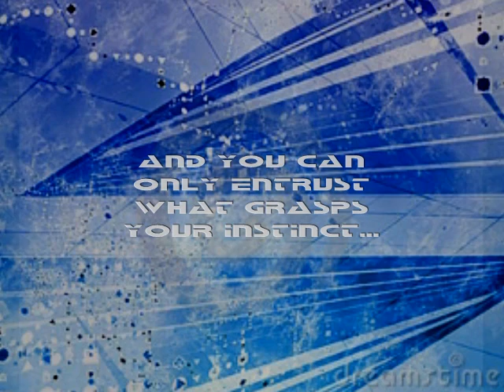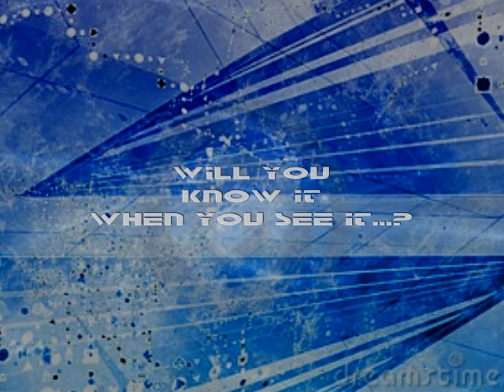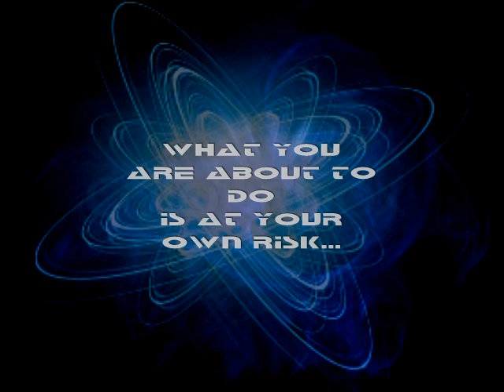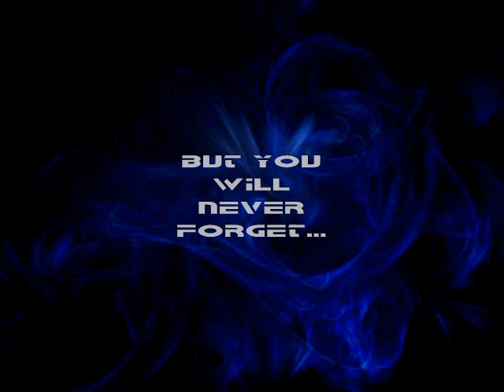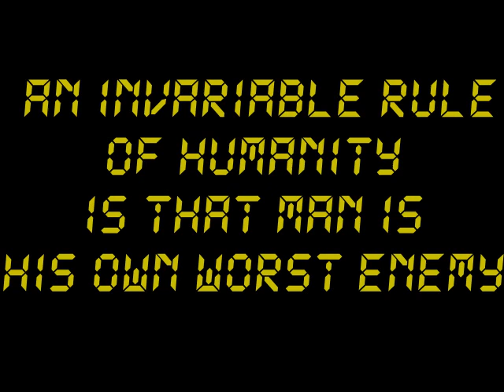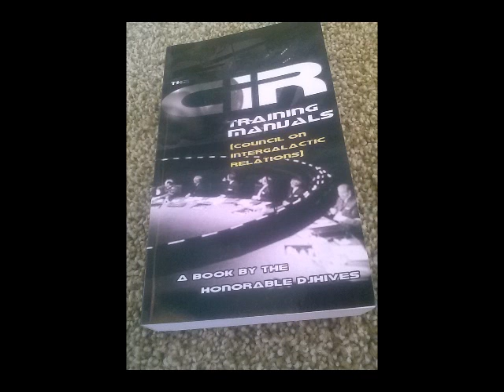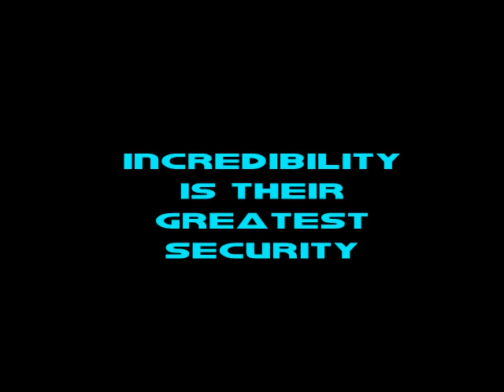CiR OFFICIAL RELEASE VIDEO - the NEW book from the honorable djhives NOW AVAILABLE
...the LONG-AWAITED book from the most discredited author of all-time, the honorable djhives, "CiR" formerly code-named "PROJECT MELVILLE", the 6 year research project has come to fruition. In the forthcoming 454 page ULTRA-EPIC from the honorable djhives - 6 years of controversial research on the TRUTH behind 'what's out there' promises to END YOUR UNIVERSE. The book is scheduled to be released in October 2013 and is copyrighted CiR 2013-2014©.